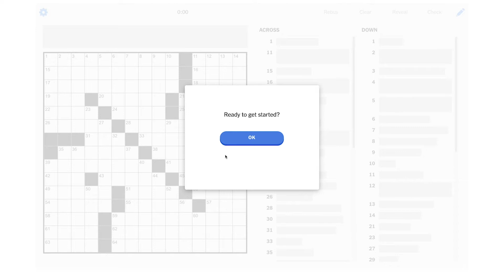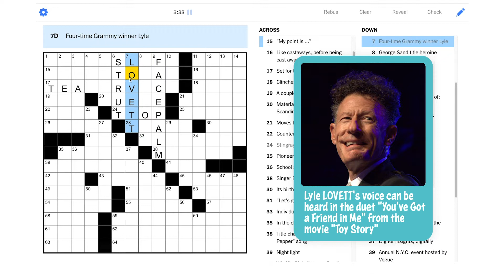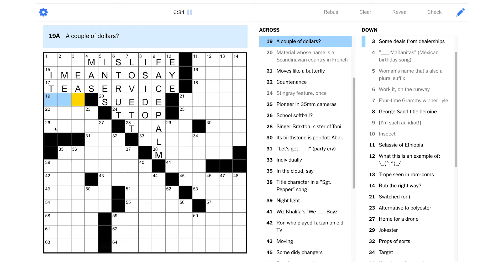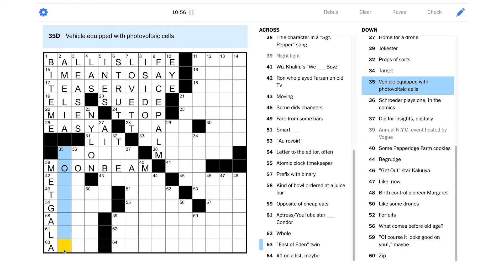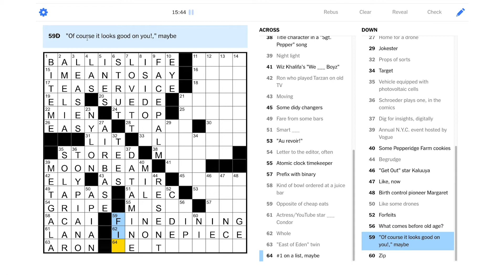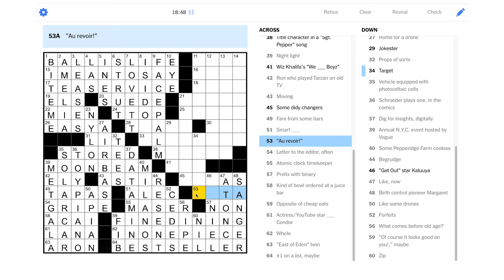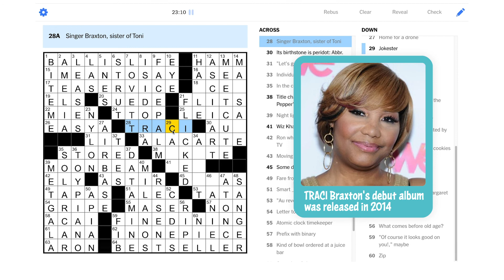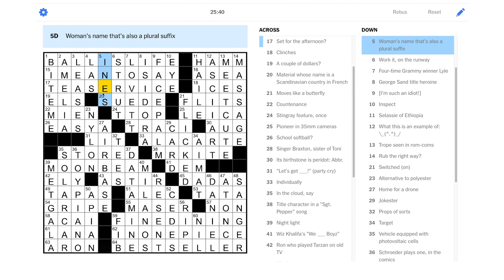Solve With Me: The New York Times Crossword - Saturday, February 27, 2021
Writing a letter to the editor won't be necessary. This was a lovely Saturday puzzle!

This is the New York Times crossword for Saturday, February 27, 2021 by Yacob Yonas - Edited by Will Shortz.